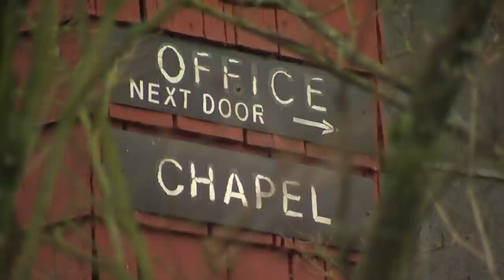Seattle begins removing Ballard Commons homeless encampment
Residents in the area have been voicing their frustrations about the camp for months, saying the encampment has become a safety issue and a hotspot for crime.